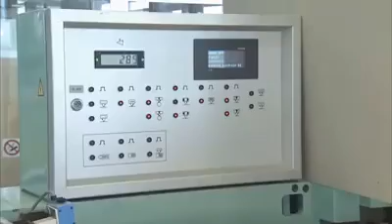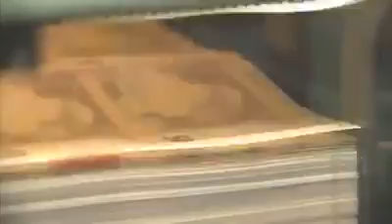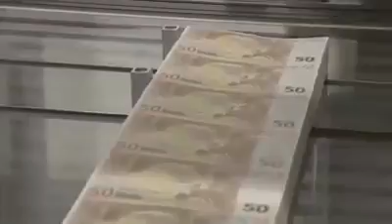Currency making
Money